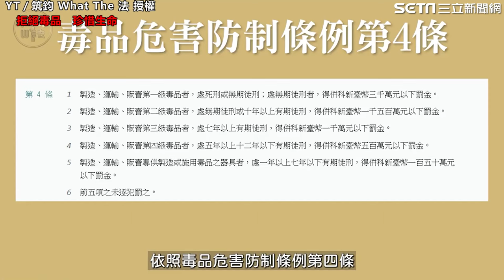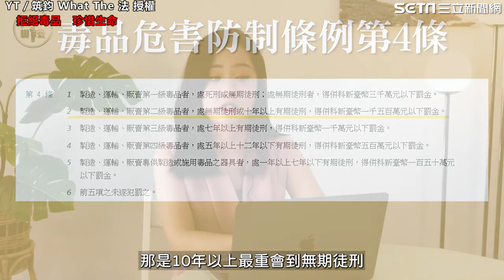蕾菈夫婦持麻被逮澄清：沒攜毒品入境 美女律師曝原因：減刑關鍵｜三立娛樂星聞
YT／筑鈞 What The 法 授權